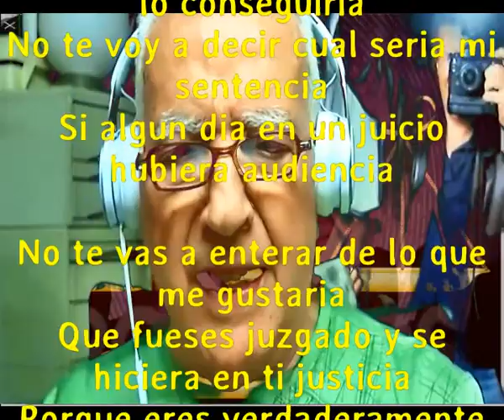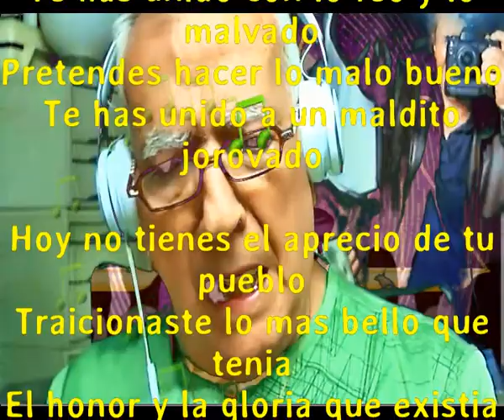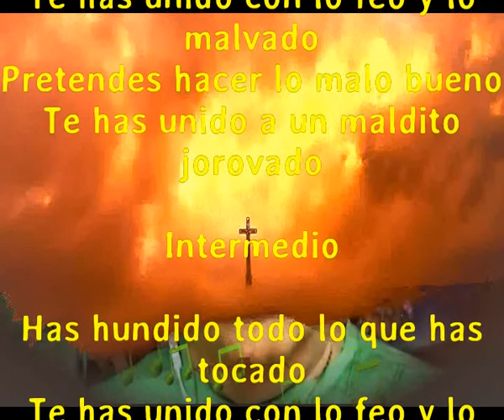Maldito Jorobado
No te voy a explicar lo que siento
Porque aunque lo quisiera no lo conseguiria
No te voy a decir cual seria mi sentencia
Si algun dia en un juicio hubiera audiencia

No te vas a enterar de lo que me gustaria
Que fueses juzgado y se hiciera en ti justicia
Porque eres verdaderamente un malvado
Te tiene que estar royendo la conciencia

Has hundido todo lo que has tocado
Te has unido con lo feo y lo malvado
Pretendes hacer lo malo bueno
Te has unido a un maldito jorovado

Hoy no tienes el aprecio de tu pueblo
Traicionaste lo mas bello que tenia
El honor y la gloria que existia
Traicionaste malvado maquiavelo

Pero todo se paga en esta vida
Pero el karma no te dejara tranquilo
Paso a paso vas muriendo en tus desdichas
Acabaras muy tristemente con tu dicha

Intermedio